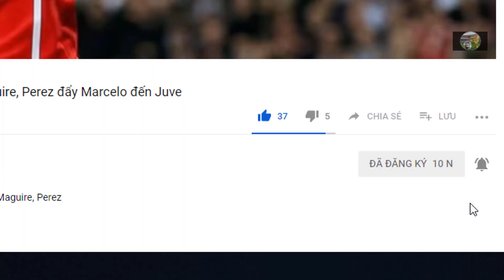Tin bóng đá| Chuyển nhượng 20/01|Rashford vào l.sử MU|Mbappe thả thính Real|Chelsea gây sốc Coutinho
Tin bóng đá| Chuyển nhượng 20/01|Chelsea gây sốc với Coutinho|Mbappe thả thính Real|Salah ăn vạ?
Lập siêu phẩm vào lưới Brighton, Rashford đi vào lịch sử M.U
Chelsea sẵn sàng chi 100 triệu bảng cho Coutinho
Mbappe lại 'thả thính' với Real Madrid
Hàng hớ của Barca sắp chuyển sang Trung Quốc
Mourinho từ chối 3 lời mời kể từ lúc chia tay M.U
điều có thể bạn bỏ lỡ ở loạt trận vòng 23 Ngoại hạng Anh

link face của tôi:
G+ mời bạn ghé thăm: